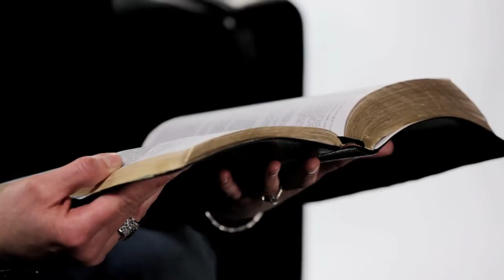One Woman's Brave Confession: Kim Goral's Abortion Story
My name is Kim Goral and I've spent many years with feelings of depression and brokenness. I felt no purpose in my life and had an overwhelming feeling of guilt for the past decision of getting an abortion. One day I finally understood what the word grace meant. My desire is to reach other women who have gone through what I have, and to guide them to Jesus's grace and forgiveness.

Our mission here at Hope 360:
Through our commitment to spreading the hope of Jesus Christ, we encourage, pray, and walk alongside people by sharing Christ’s hope and personal stories of hope.